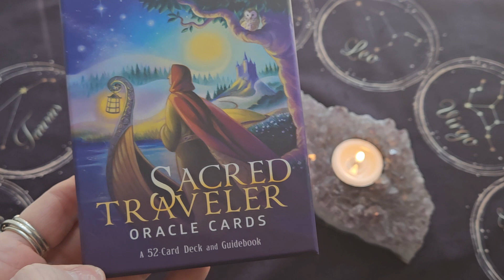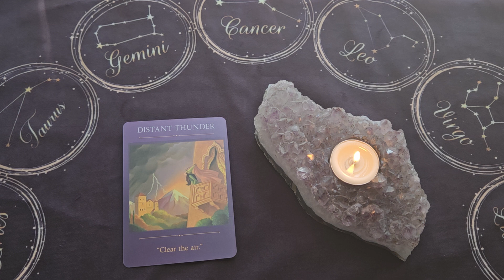Daily Oracle Reading ~ July 14, 2023 ~ Mystic Door Tarot ~ MESSAGE OF THE DAY!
Here is your Daily Oracle Reading for July 14, 2023
🙏 Distant Thunder

The Sacred Traveler Oracle Cards - Denise Linn